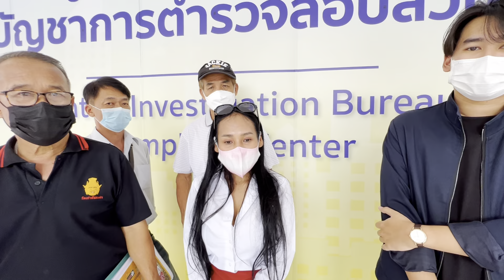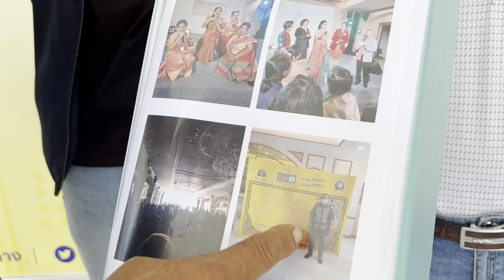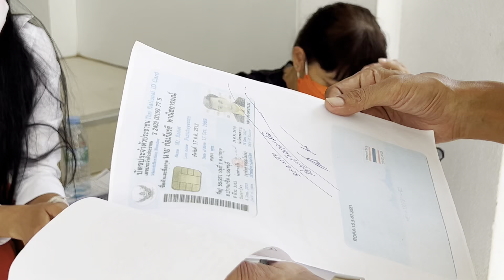ร้อง ปคบ. ตรวจสอบบริษัทปุ๋ยฯ หลังร่วมลงทุน มูลค่าความเสียหายกว่า 10 ล้านบาท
เวลา 14.30 น. วันที่ 30 พ.ค. 2565 ที่ ศูนย์รับแจ้งความกองบัญชาการตำรวจสอบสวนกลาง ถนนพหลโยธิน จตุจักร นาย กษิเดช แดงเดช ผู้ช่วย ส.ส. พรรคก้าวไกล พร้อมผู้เสียหายจำนวน 15 คน จากการถูกหลอกร่วมลงทุนในโครงการช่วยเหลือเกษตรกร จากบริษัทเอกชน แห่งหนึ่ง เดินทางเข้าพบ พ.ต.ท.สง่า เอี่ยมงาม รอง ผกก.2 บก.ปคบ. ร.ต.อ.ปรีดา กัลยารัตน์ รอง สว. (สอบสวน) กก.2 บก.ปคบ.แจ้งความกรณีถูกหลอกให้ร่วมลงทุนคนละ 16,000 บาท ในโครงการช่วยเหลือเกษตรกร อ้างว่าจะได้ทอง 2 บาท และปุ๋ยตราXXX ที่บริษัทเป็นผู้ผลิต แต่สุดท้ายไม่ได้รับผลตอบแทนตามที่กล่าวอ้าง

นายกษิเดช กล่าวว่า ทางพรรคก้าวไกล ได้รับการร้องทุกข์จากผู้เสียหายจำนวนมากกรณีถูกบริษัทเอกชนแห่งหนึ่งฉ้อโกง โดยที่บริษัทแห่งนี้ให้ประชาชนสมัครเป็นสมาชิก จะได้รับปุ๋ยรายละ 1 ตัน พร้อมกับทองคำ นน. 2 บาท แต่เมื่อถึงกำหนดรับกลับไม่ได้ของตามที่ตกลงไว้
พรรคก้าวไกลยืนอยู่เคียงข้างประชาชนเสมอ จึงให้ความสนใจลงมาช่วยแก้ปัญหา ซึ่งเท่าที่ตรวจสอบพบว่ามีผู้เสียหายจำนวนมากกระจายทั่วประเทศ แต่วันนี้มาประมาณ 15 คนมูลค่าความเสียหายกว่า 10 ล้านบาท เพื่อแจ้งความให้เจ้าหน้าที่ตำรวจกองปราบปรามสืบสวนสอบสวนพฤติการณ์ของบริษัทแห่งนี้
ตนเชื่อว่ายังมีผู้เสียหายอีกจำนวนมากที่ยังหลงเชื่อบริษัทแห่งนี้หลอกลวง อาจจะดูว่าความเสียหายยังน้อยอยู่ แต่ถ้าปล่อยให้บริษัทนี้ดำเนินการหลอกลวงฉ้อโกงประชาชนต่อไปอีกเชื่อว่าความเสียหายจะกระจายไปทั่วประเทศแน่นอน

นางอ้อย (นามสมมุติ) อายุ 57 ปี นายเบิร์ด (นามสมมุติ) อายุ 65 ปี สองพี่น้อง ชาวนครปฐม เปิดเผยว่า เมื่อ 6 มี.ค.ที่ผ่านมา ได้รับคำชักชวนจากพี่ชายในเรื่องการลงทุนทำปุ๋ย โดยพี่ชายได้รู้จักโครงการลงทุนทำปุ๋ยของบริษัทนี้จากนายภูวภัท คนในจังหวัดเดียวกัน ว่าลงทุนทำปุ๋ย 1 ตัน(20 กระสอบ) ในราคา 1.6 หมื่นบาท จะได้รับทองคำ 2 บาท หลังจากนั้นถ้าได้รับการแต่งตั้งเป็น ผอ.อำเภอจะมีเงินเดือนให้เดือนละ 8.5 หมื่นบาท ผอ.ตำบลจะได้เงินเดือน 7.5 หมื่นบาท ผอ.จังหวัดจะได้เงินเดือน 1 แสนห้าพันบาท
แต่เมื่อโอนเงินเป็นค่าสมัครสมาชิก ผ่านมา 3 เดือนแล้วไม่มีความคืบหน้าแต่อย่างใด ส่วนทอง 2 บาท ที่จะให้ก็ผัดผ่อนบ่ายเบี่ยงตลอดมา จึงเชื่อว่าน่าจะถูกฉ้อโกงแน่นอน

ด้าน น.ส.ปูเป้(นามสมมุติ) อายุ 30 ปี  เปิดเผยว่าตนรู้จักบริษัทนี้ผ่านการจัดแข่งขันชกมวยไทย ประสบปัญหาตอนช่วงโควิด-19 ระบาด ขอหยิบยืมเงินไปทำทุนก่อน 4 แสนบาท จะคืนให้ภายใน 4 เดือน โดยบริษัทแห่งนี้สัญญาว่าจะโปรโมทสินค้าของตนให้ในรายการชกมวยด้วย แต่ครบกำหนดแล้วก็ยังไม่ยอมคืนให้ ผลัดผ่อนมาตลอด

เบื้องต้นพนักงานสอบสวนได้รับแจ้งรวบรวมพยานหลักฐานเสนอผู้บังคับบัญชาส่งฝ่ายสืบสวนทำการตรวจสอบกิจการของบริษัทดังกล่าวต่อไป

ผู้สื่อข่าวรายงานว่า สำหรับประธานบริษัทแห่งนี้เพิ่งพ้นโทษคดีฉ้อโกงประชาชนที่รับโทษมา 5 ปี หลังจากพ้นโทษออกมาก็กลับมาเปิดบริษัทหลอกลวงเปิดรับสมาชิกลงทุนปุ๋ยยี่ห้อหนึ่ง โดยมีการโปรโมทในรายการชกมวยไทยผ่านทีวีด้วย